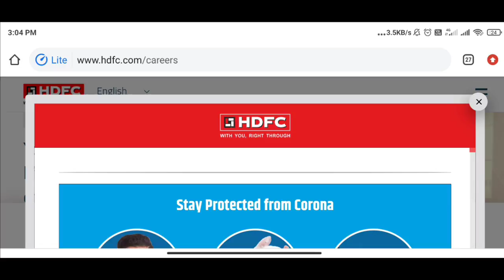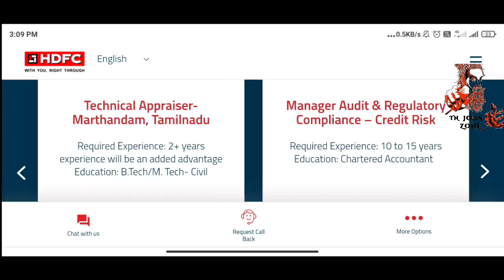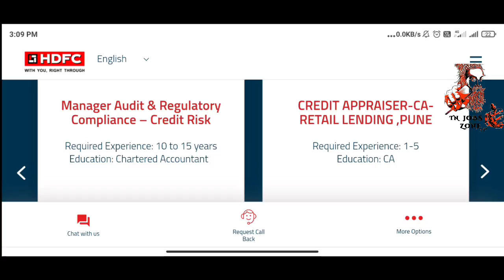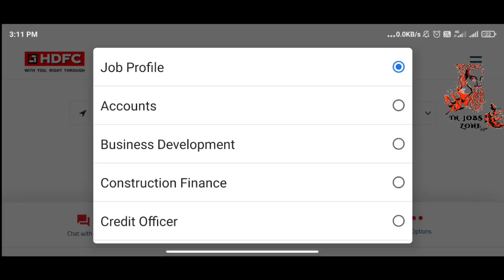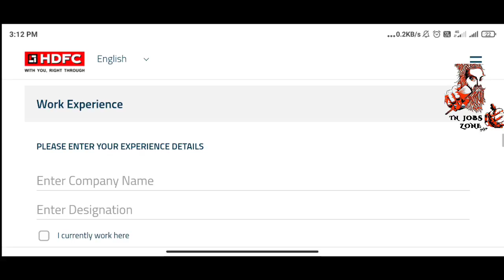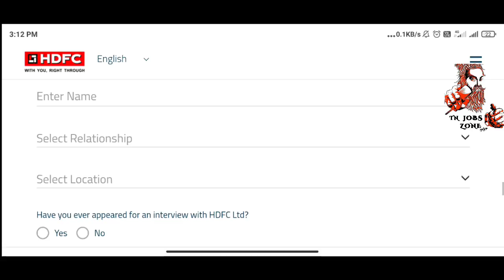HDFC BANK RECRUITMENT 2021 | BANK JOBS 2021 IN TAMILNADU | JOBS TODAY TAMIL | TN JOBS ZONE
HDFC BANK RECRUITMENT 2021| BANK JOBS 2021 IN TAMILNADU | government jobs 2021 in tamilnadu | jobs today tamil |